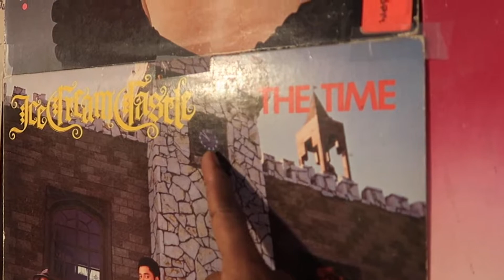Abstract Mindstate - Press Photo shoot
This is a behind the scenes look at YZY SND recording artists Abstract Mindstate as they prepare for the press photo shoot for their debut album Dreams Still Inspire.

Photographer: Mike Quain | @quainphoto